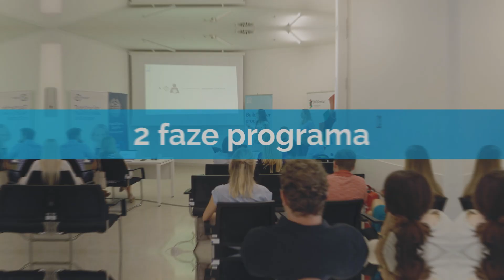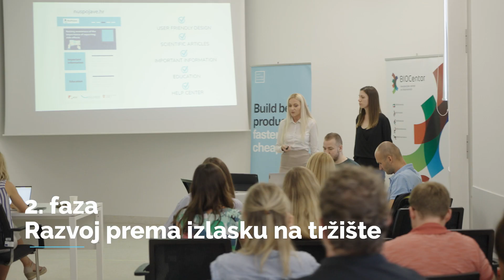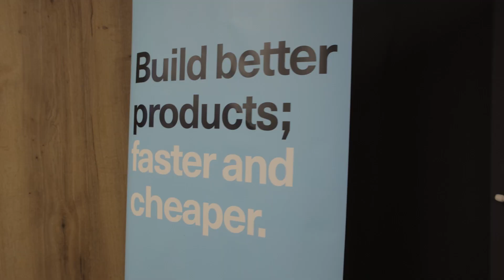Get Started in Health Innovation 2022 program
Zbog velikog interesa i potrebe za inovacijama u zdravstvu, ovegodine po drugi puta u suradnji sa Centrom za istraživanje, razvoj i transfer tehnologije Sveučilišta u Zagrebu organiziramo specijalizirani program podrške – Get Started in Health Innovation.

🧐 Na prvom Q&A sessionu otkrili smo da se mnogi pitaju tko se može prijaviti za program, koji su preduvjeti za prijavu, trebam li imati tim i mogu li se prijaviti bez ideje.

📅 Ako i vi imate neka pitanja o GSHI programu, pozivamo vas na naš drugi Q&A session koji će se održati 26.04. online.